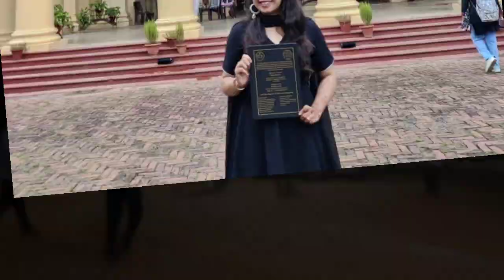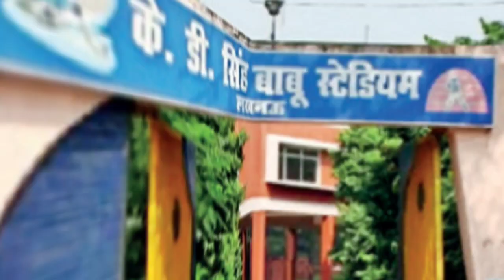मीना शाह: भारतीय बैडमिंटन क्वीन का अनसुना किस्सा। Meena Shah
Former badminton queen Meena Shah। भारत की पहली अर्जुन अवॉर्डी महिला बैडमिंटन खिलाड़ी। मीना शाह।
badminton lovers
full biography
full biography Meena Shah
badminton queen Meena Shah
Arjun awardee Meena Shah
Meena Shah birthday
birthday special Indian player
great Indian badminton player
senior badminton championship
badminton championship
Meena Shah kaun thi
meena shah ke bare me jankari
meena shah ka jivan parichay
meena shah biography in hindi
meena shah biography in urdu
meena shah ki death
who's India's greatest badminton player
meena shah ki puri kahani
meena shah father name
meena shah mother name
meena shah husband name
balram pur
Lucknow badminton player
Babu kd singh stadium Lucknow
badminton hall
Pune badminton player
badminton history
historical stories
arjun award